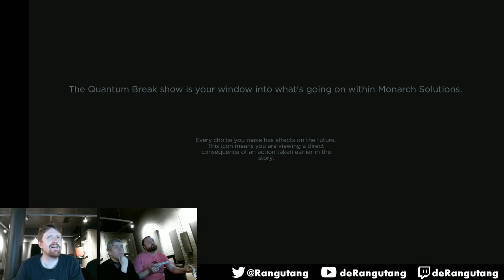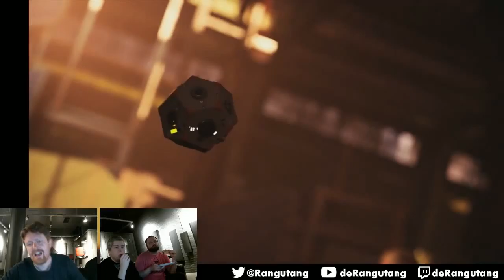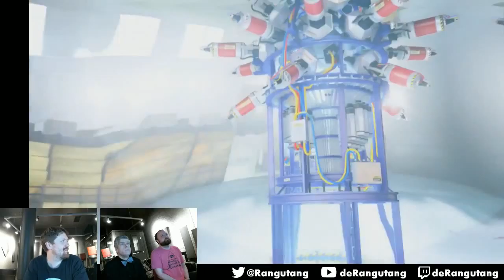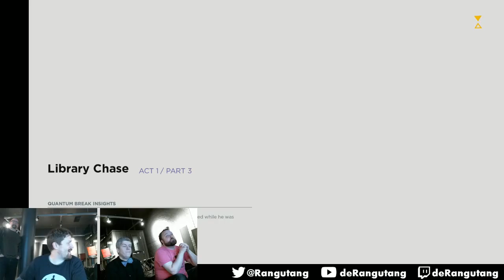Intro to Quantum Break (Twitch Video)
Geoffrey, Andy, and Ian power through technical difficulties to unfairly crap all over Quantum Break, which actually seems like a really awesome game.